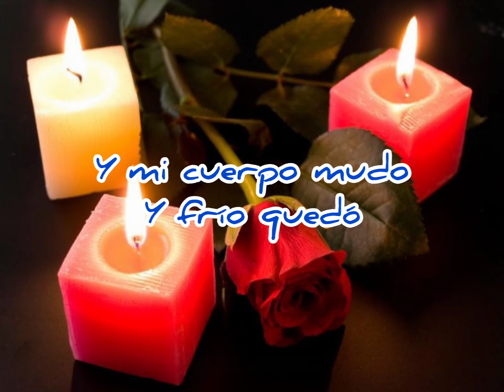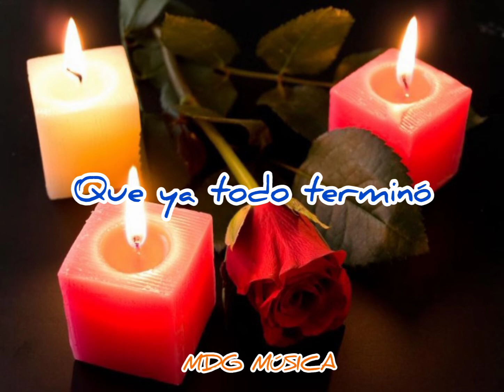Ayer preguntaron por tí - Los Angeles Negros [LETRA]